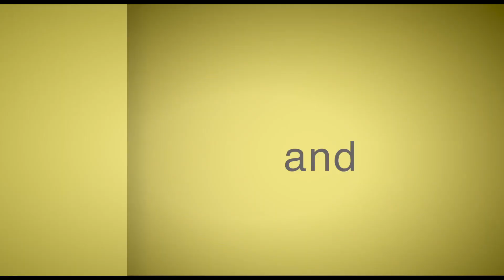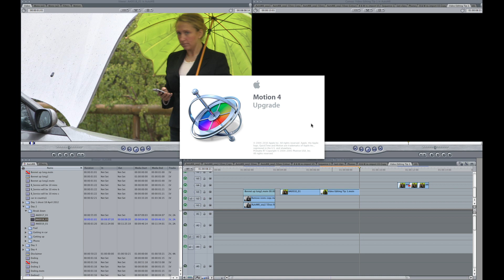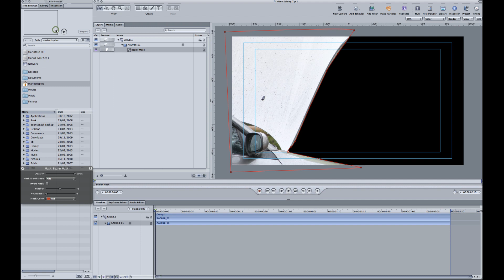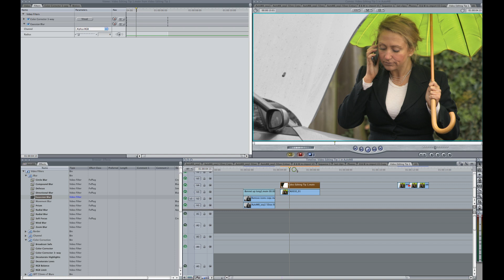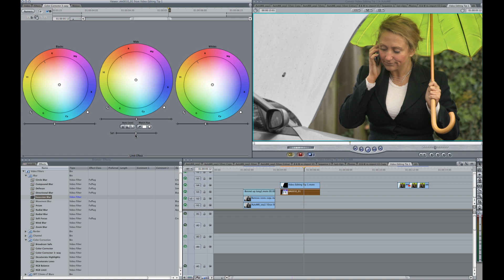How to use Masks in Apple Motion and Final Cut Pro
How to use masks in Apple Motion and Final Cut Pro is explained step by step in this video tutorial. It shows how I used a mask to isolate a car bonnet and superimpose it onto another clip and in so doing saved time not having to re-filming the clip.

To receive a Videoworkx Monthly Video Tips Newsletter select this